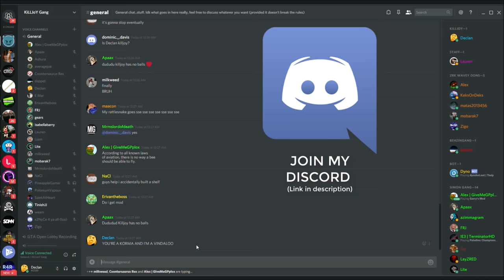JOSH LIKED MY TAKEOUT- [SIDEMEN RACE #21.5]